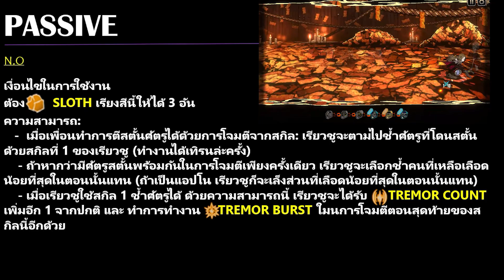LIMBUS COMPANY แนะนำสกิล + วิธีเล่น RYOSHU DISTRICT 20 Yurodivy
ทำไมเฟาท์ถืงหน้ารักที่สุดในโลกครับ
TIME STAMP:
พูดคุยกันก่อนเข้าเนื้อหา: 0:39
ค่าสเตตัสต่างๆ: 1:43
อธิบายสกิล: 2:22
แนะนำทีมที่เหมาะสม: 6:15
สรุป: 8:07
พูดคุยกันก่อนปิดคลิป: 8:27

อย่าลืม กดไลค์ กดแชร์ กดชับให้ด้วยน่ะฮะ คนที่กดให้แล้ว ขอให้ไม่เกลือกาชาครับผม